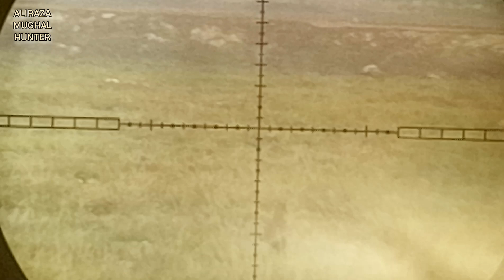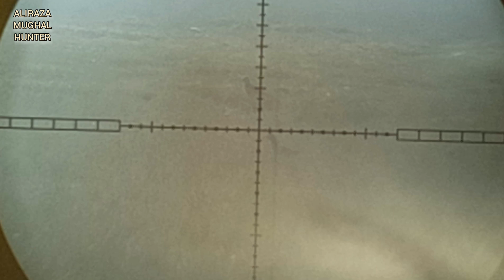Indian birds hunting with airgun 31221 | airgun sy indian prindon ka shikar